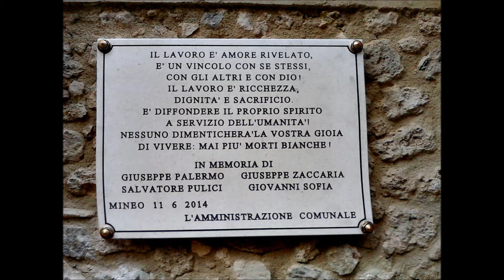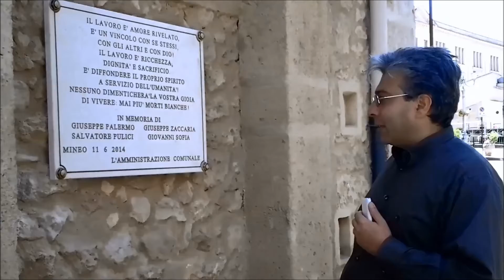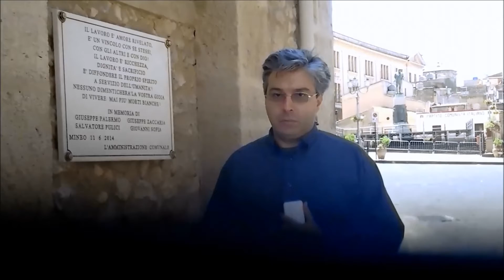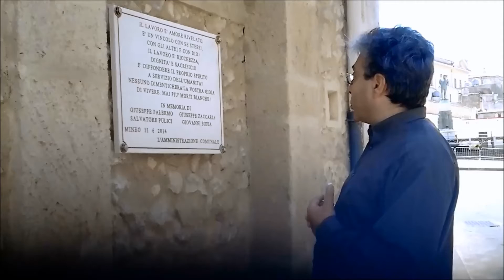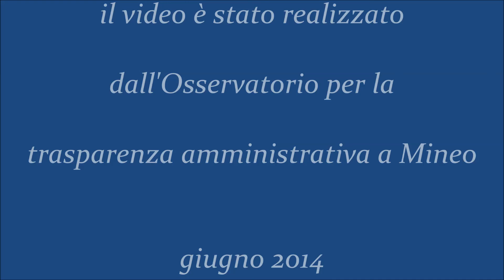Quattro nomi su una targa, ma le vittime furono sei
il video è stato realizzato dall'Osservatorio per la trasparenza amministrativa a Mineo - giugno 2014.